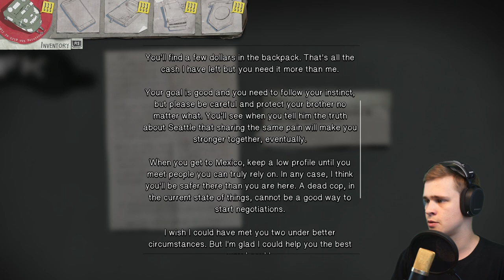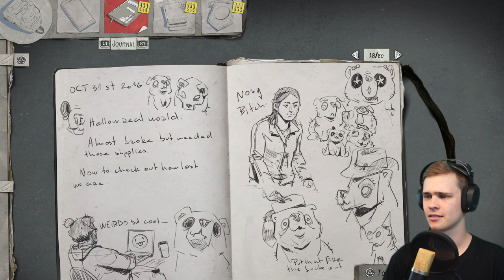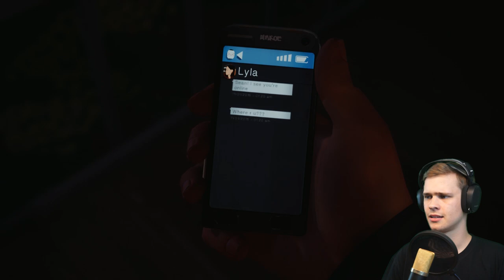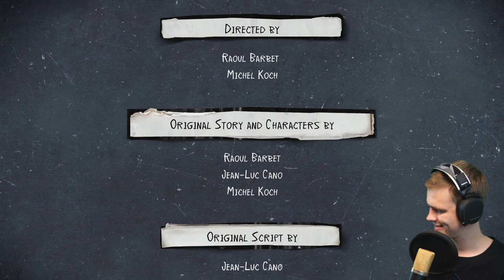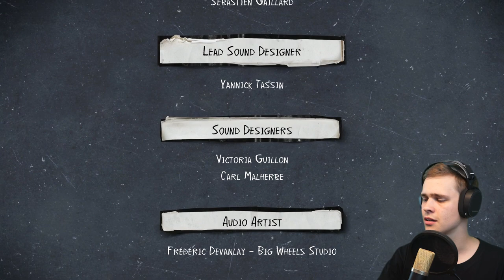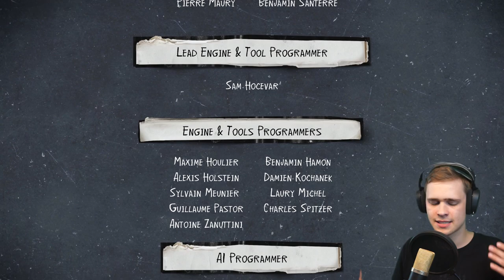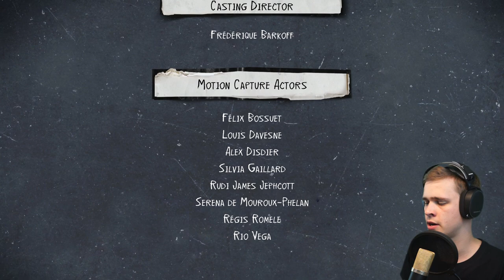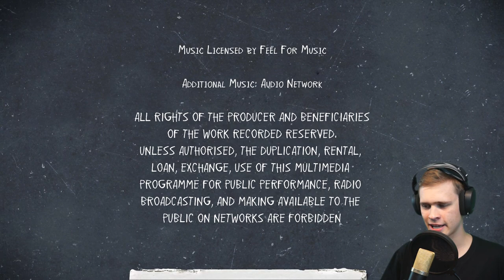THE TRUTH COMES OUT! | Life is Strange 2 | Episode 1 (Roads) | Ending | Part #005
Lying to your brother is one thing... gets a lot worse if your brother has uncontrolled superpowers though!

The award-winning Life is Strange series continues with a long-awaited sequel from DONTNOD Entertainment. Two brothers Sean and Daniel Diaz, 16 and 9, are forced to run away from home after a tragic incident in Seattle. In fear of the police, Sean & Daniel head to Mexico while attempting to conceal a sudden and mysterious supernatural power. Life on the road is tough and now totally responsible for his much younger brother, Sean begins to realise that his decisions will impact their lives forever…

Episodic interactive adventure video game by DONTNOD Entertainment / Square Enix (2018)